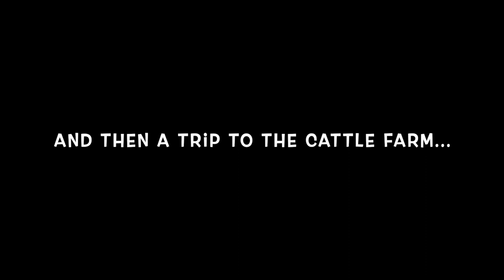Property Security! Camera Maintenance! Trail Cam Photos, Drone Video, Dozer!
This Video is about the security we use on the main area of the farm where our home is. Not only do you need to secure your home and other buildings but general Property Security is important as well. This property is 90 acres and we fenced all but 16 acres of it in 2014 when we purchased it so the first line of defense is the fence but last year we had some unscrupulous types take advantage of a situation which was no warning systems AKA Cellular Camera Technology with tactacam but we remedied the situation immediately! I maintain a few of the cameras in this video, show a pond that we built in 2014 and then rehabbed last fall and some drone video of a few areas on the 90 before I go down to the cattle farm to check on the herd.